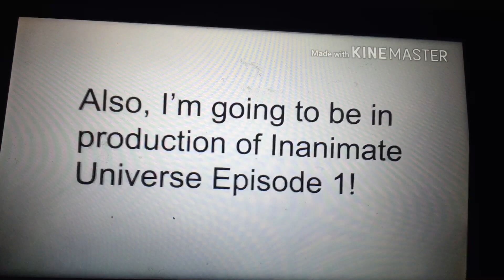100 Subscribers Sizzle Reel!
Thanks guys or helping me make it up this far! You are all the best!
Note: I don’t own the clips I recorded, nor the song!
Clips I recorded:
Annoying Orange
Jake and the Neverland Pirates
Battle for Dream Island
South Park
Sonic X
Arthur
SpongeBob’s Clues
GoAnimate/Vyond Caillou
Mickey Mouse (2013)
SMG4
Moose and Zee
Wow! Wow! Wubbzy!
Inanimate Insanity II
Ovar Hand
Simon’s Cat
The Simpsons